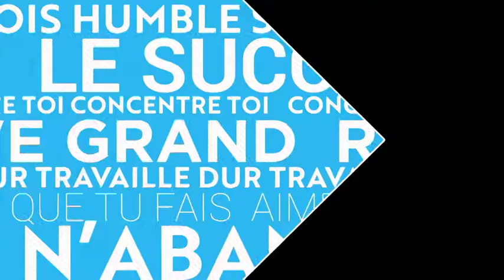Le campus : Quotidienne du 17 août 2017